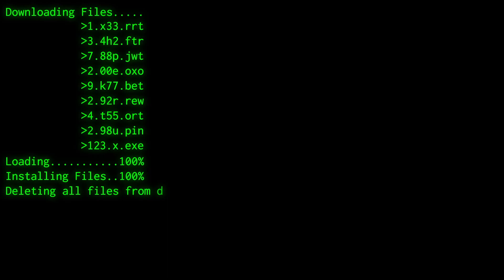Official Broadcast Statement - The Hijacked Situation.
Official Statement about the situation around BR STUDIOS.
Broadcast #4.

for sound effects.
for letting me use this template "hacker intro".

Some People reached out to me through my Discord, telling me they want me to pay me for showing ads in my video,  they shared a "safe" Google Drive link and through hours of talking, i started gaining trust in these people, made alot of security before i checked out the link. In this link there were video files of a game, pictures, information. What i didn't know was that this link had a automatic download which you cant see, my PC discovered TROJAN right away and i knew i was fucked so i reinstalled my PC without a second thinking, which made me lose all my files and more. It had to be done, sadly enough through the Google Drive link, they got access to my GMAIL. Which made me locked out. And here the story begins.

So if people reach out to you that they have a game launching and they want to pay you to show ads in video, block them right away.

So you guys have been wondering, what happen actually on Tuesday Night (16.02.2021) Well my Email notified me 3 seperate emails with following settings: recovering email changed, 2-step changed and mobilephone changed. When this happend, i knew my gmail was hacked and i had to contact Youtube. I reached out to them on Twitter and they started to help me. Richard and his team got the case and was with my side all time. I answered all the security question and managed to get the youtube channel locked 2 hours later. 4 more hours later my GMAIL was shutdown and locked. I still had a process to do, so i started changing password on everything i could, blocked my bank accounts, add more security and more.

Later on wednesday the process to recover the GMAIL started. Thursday i got it back and doubled the security on the account, and kept swapping password and emails over to a new and more secure email.

The recovery of the YouTube channel could finaly begin and friday morning Richard notified me the Youtube was back up and i had to change everything while they reupload my video back to where they belong.

Thank you for all your support and stay safe!